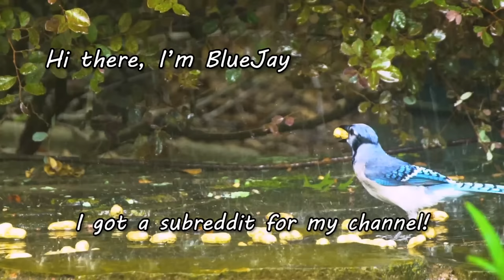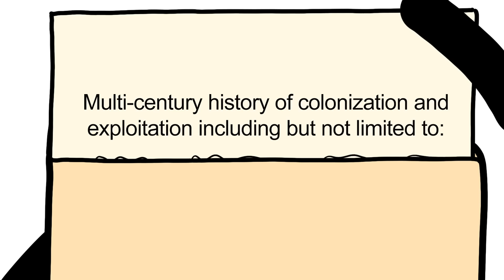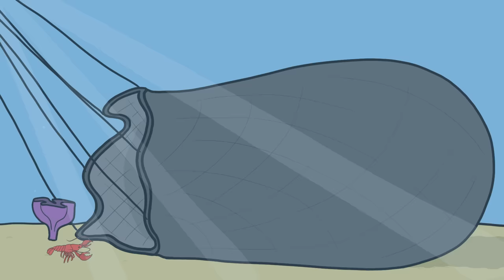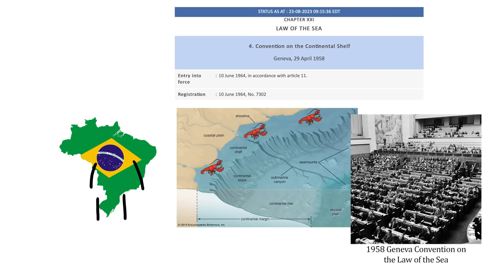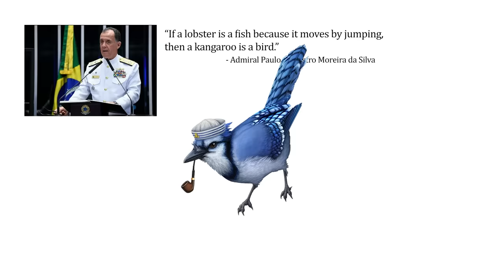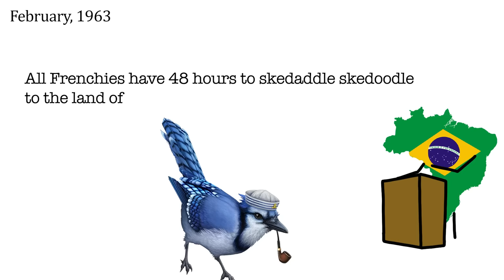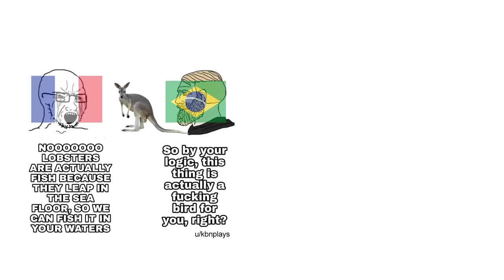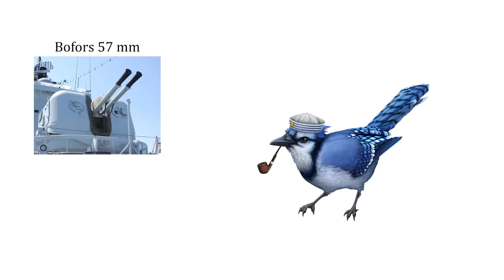The Dumbest War Nobody Talks About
Instagram ➤ @BlueJayYouTube

Big thanks to Dana for the help with some of my French questions!
Thank you, Kata, Duek, Jesus Christ, and Elihu for the suggestion!

JJJreact

The Lobster War is a classic tale of how a dispute can escalate beyond reason, particularly when the pride of nationalism is put to the test. Originating from a dispute over Spiny Lobster fishing rights, this disagreement highlighted the lack of adequate international agreements on the territorial waters and fishing rights of a nation as the events took place two decades before the signing of the United Nations Convention on the Law of the Sea. In the 1960's, French fishing vessels traveled to the Brazilian coast to harvest lobster, igniting an international debate on the legality of this which hinged on the answer to a single question: can a lobster be considered a fish? Brazil argued that because lobster crawl along the ocean floor, they are considered an economic resource apart of their continental shelf. The French, for their part, argued that lobsters "swim" as they hop along the ocean floor, making them essentially a fish that can be caught by any country's vessel. The eventual peaceful resolution of this conflict led to the extension of Brazil's territorial waters to a 200-nautical-mile zone, setting the basis for exclusive economic zones of the same length that would come in the following decades.